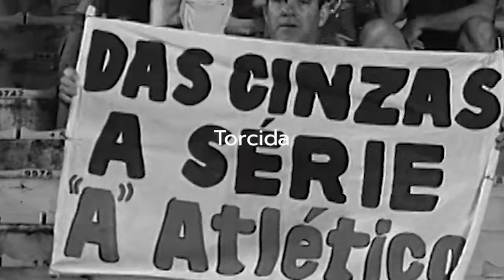TEASER ATLÉTICO GO | NOVA DSFTV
Bem vindo ao DSFootball Originals! Teremos vários episódios divididos em séries!

Em breve, sobre o Atlético GO! Fique de olho...

✅ Quer Saber Mais Sobre O Aplicativo? Baixe Agora Mesmo E Não Perca Nenhuma Novidade!

DSFootball - Seletivas e Peneiras online no Brasil e no Mundo!
Jogue em times do Brasil e Internacionais.
A maior plataforma de seletivas e contratação com mais de 320 mil atletas cadastrados.